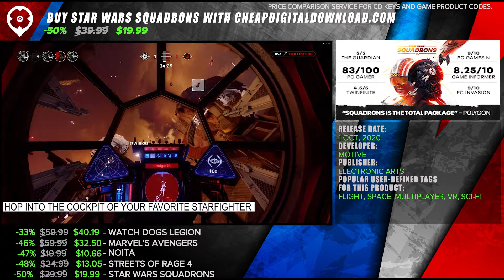Top 15 Best Action Games - February 2021 Selection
00:03 Beyond The Wire
00:23 DOOM Eternal
00:43 Yakuza: Like a Dragon
01:03 Assassin’s Creed Valhalla
01:23 Project Wingman
01:43 Watch Dogs Legion
02:03 Marvel's Avengers
02:23 Noita
02:43 Streets of Rage 4
03:03 STAR WARS Squadrons
03:23 Ghostrunner
03:43 Cyberpunk 2077
04:03 Ultimate Zombie Defense
04:23 Witch It
04:43 Shenmue 3